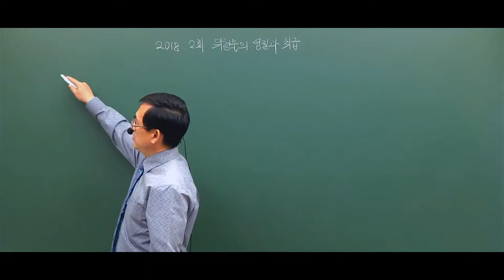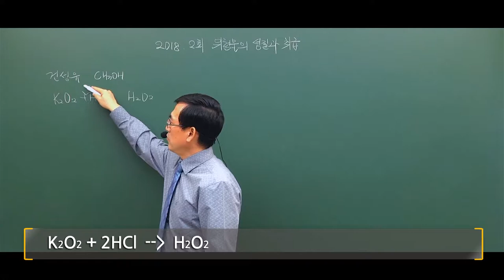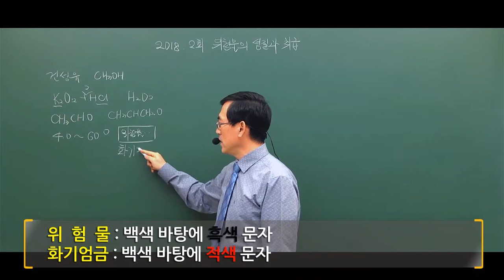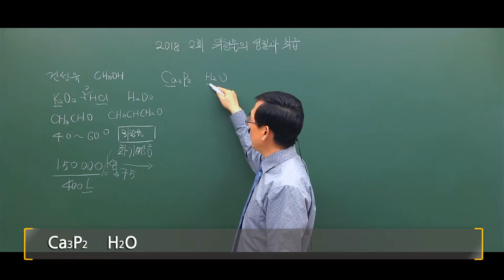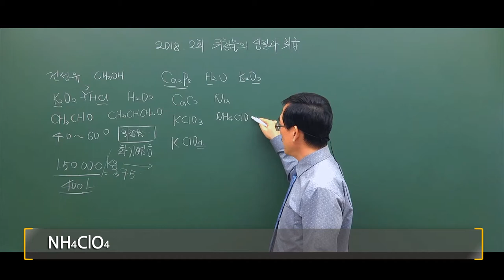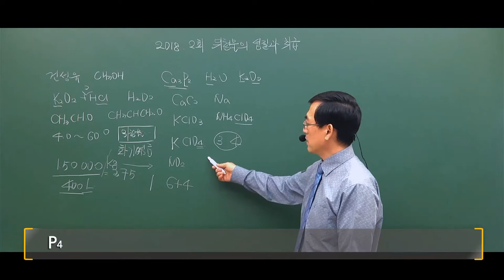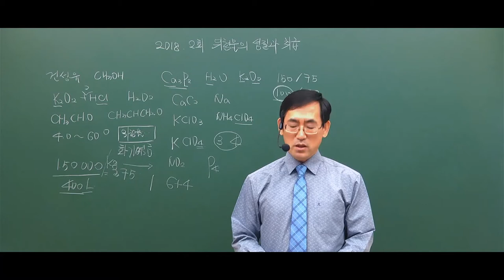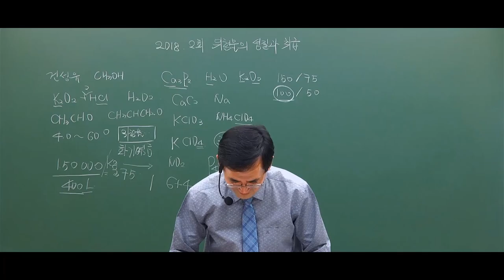배극윤 교수님이 풀어주시는 위험물산업기사 과년도 기출문제-2018년 위험물의 성질과 취급편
최소 2번 이상은 보고 합격하자!
배극윤 교수님이 직접 풀어주는 과년도 기출문제 영상입니다.

자 영상만 봐도 위험물산업기사 합격으로 한발 다가설 수 있습니다.

위험물산업기사, 위험물산업기사필기, 위험물산업기사실기, 위험물산업기사필답형, 위험물산업기사학원, 위험물산업기사인강, 위험물산업기사독학, 위험물산업기사기출문제, 위험물산업기사주경야독,주경야독